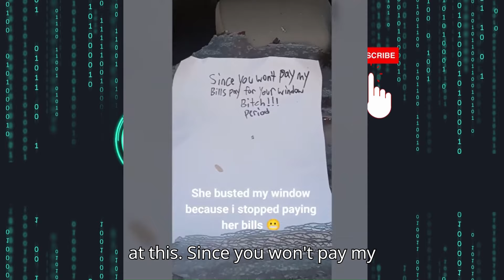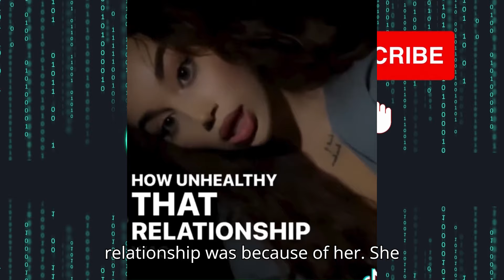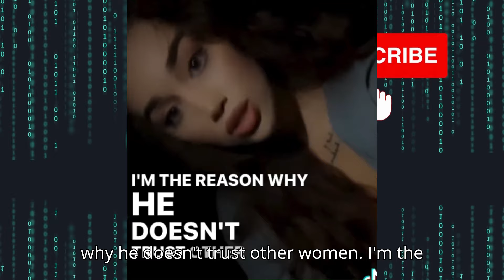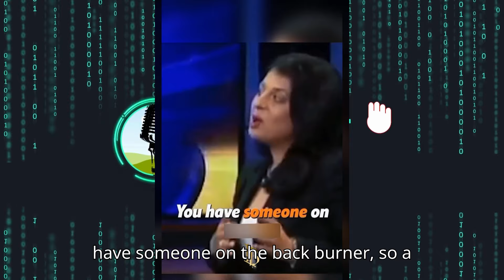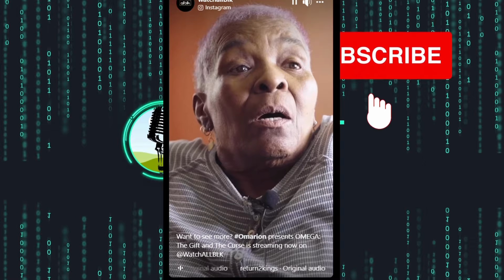Woman Busted BF's Window Because He Won't Pay Her Bills.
Welcome to JimJist Viral Videos, your ultimate destination for the juiciest celebrity gossip, exciting entertainment news, captivating travel adventures, and a whole lot more! Join us as we dive deep into the world of celebrities, exploring their lives, scandals, triumphs, and everything in between. With our finger on the pulse of the entertainment industry, we bring you the latest and most captivating viral content. Sit back, relax, and let us take you on an incredible journey through the glitz and glamour of Hollywood and beyond!

Celebrity Gist:
JimJist Viral Videos leaves no stone unturned when it comes to celebrity gossip. Our dedicated team of passionate reporters scours the internet, Hollywood events, and insider sources to bring you the most intriguing and up-to-date information on your favorite stars. From the latest red carpet fashion trends to exclusive interviews, we ensure you're always in the know about the lives of your beloved celebrities.

Whether it's breaking news about a celebrity couple, a controversial tweet from a music sensation, or a shocking transformation of a beloved actor, JimJist Viral Videos has it all. Our in-depth analysis and engaging storytelling style keep you hooked as we unravel the secrets and scandals of the rich and famous.

Entertainment Gist:
When it comes to the world of entertainment, JimJist Viral Videos is your go-to source. We cover the hottest movies, TV shows, music releases, and much more. Our dedicated team of reviewers watches the latest blockbusters, binge-worthy series, and chart-topping hits, providing you with honest and insightful reviews.

From exclusive behind-the-scenes footage to interviews with your favorite actors and musicians, we offer a unique glimpse into the entertainment industry. Whether you're interested in the latest Marvel superhero movie or want to discover upcoming indie artists, our channel has it all. Join us as we celebrate the magic of storytelling and the power of music in the world of entertainment.

Travel and Tour Gist:
At JimJist Viral Videos, we believe that exploring the world is an essential part of life. That's why we take you on incredible travel adventures to some of the most breathtaking destinations around the globe. Join us as we embark on unforgettable journeys, from vibrant city escapades to serene beach getaways and awe-inspiring natural wonders.

Our travel videos showcase not only the picturesque landscapes and cultural treasures of different countries but also provide practical tips, local insights, and hidden gems that will enhance your own travel experiences. Whether you're a seasoned globetrotter or an armchair traveler, let JimJist Viral Videos transport you to new and exciting places, igniting your wanderlust along the way.

General Viral Celebrity News:
In addition to our focus on celebrity gossip and entertainment, JimJist Viral Videos keeps you updated on the latest viral news surrounding celebrities.

From viral challenges and memes to heartwarming celebrity acts of kindness and philanthropy, our channel serves as your one-stop shop for all things trending in the world of celebrities. Stay in the loop with our engaging and share-worthy content that will keep you entertained and connected with the online community.

Conclusion:

JimJist Viral Videos is the ultimate YouTube channel for those who crave a daily dose of celebrity gossip, entertainment news, thrilling travel adventures, and the latest viral content. With our expertise and passion for all things popular culture, we strive to provide you with engaging, informative, and entertaining videos that keep you coming back for more.

Join us